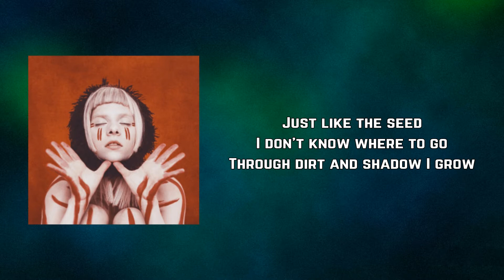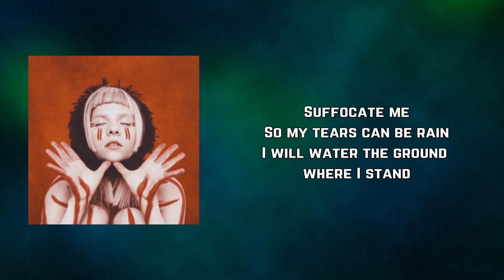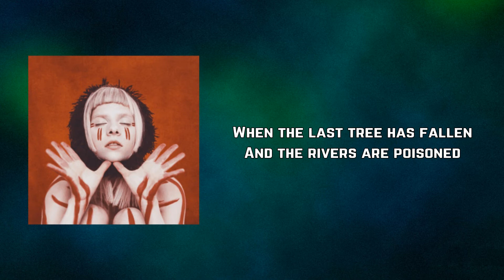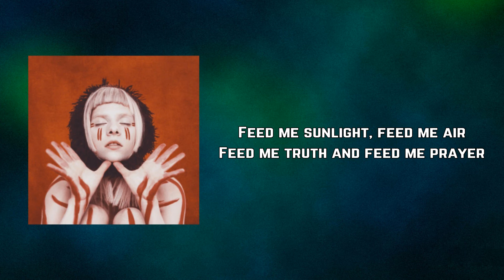AURORA - The Seed (Lyrics)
The Seed by AURORA
Album: A Different Kind Of Human (Step II)

The Seed Lyrics:

Just like the seed
I don't know where to go
Through dirt and shadow I grow
I'm reaching light through the struggle
I'm chasing the wonder
I unravel myself
All in slow motion

Suffocate me
So my tears can be rain
I will water the ground where I stand
So the flowers can grow back again
'Cause just like the seed
Everything wants to live
We are burning our fingers
But we learn and forget

Feed me sunlight, feed me air
Feed me truth and feed me prayer
Feed me truth and feed me prayers

ADifferentKindOfHuman(Step II)